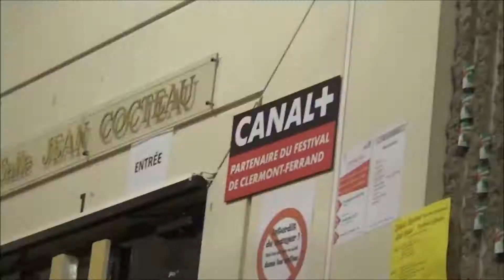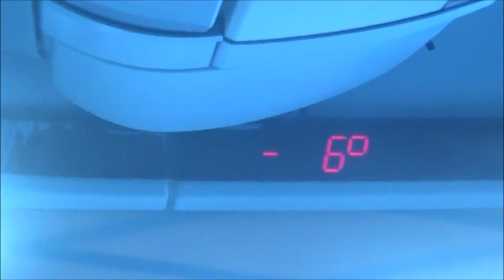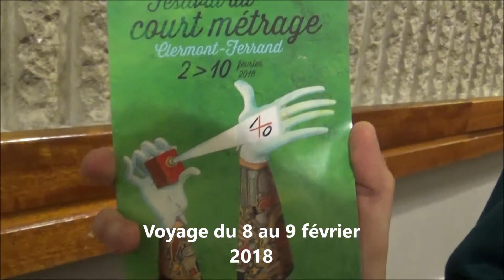Voyage à Clermont-Ferrand 2018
un film d'Alexandre Menager, élève en 1ère, option facultative CAV sur le voyage des élèves du lycée Jean Monnet à Clermont Ferrand